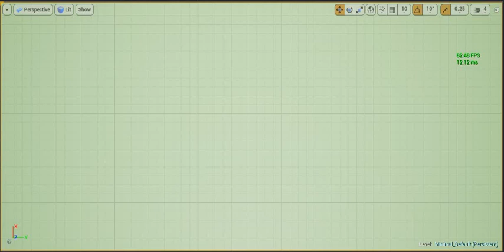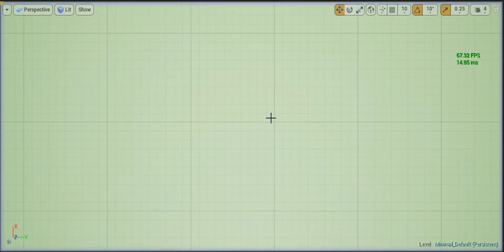test#2 - Gregar.io - experiment on character with physics